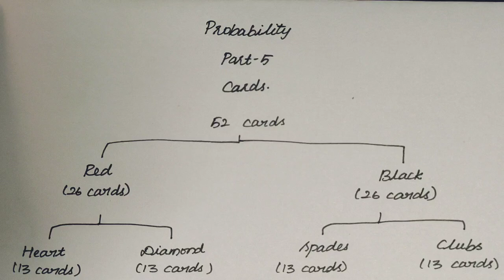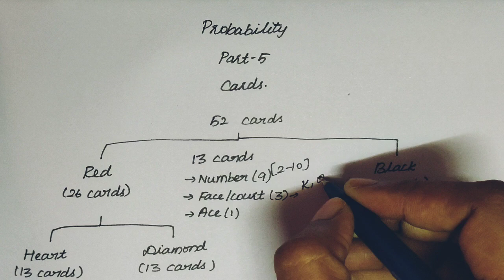Probability : Part-5 Cards Based Problems | Aptitude Tricks in Tamil | Quantitative Aptitude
In this video, we are going to discuss questions related to cards concept in Probability topic.

TimeStamps:

00:00 Intro
00:52 Basics
05:27 Question-1
06:02 Question-2
06:29 Question-3
07:27 Question-4
08:08 Question-5
08:55 Question-6
10:02 Question-7

Probability is nothing but the possibility of an event to occur. For example, when a test is conducted, then the student can either get a pass or fail. It is a state of probability.

It is a measure of the likelihood of an event to occur. Many events cannot be predicted with total certainty. We can predict only the chance of an event to occur i.e. how likely they are to happen, using it. Probability can range in from 0 to 1, where 0 means the event to be an impossible one and 1 indicates a certain event. Probability for Class 10 is an important topic for the students which explains all the basic concepts of this topic. The probability of all the events in a sample space adds up to 1.

The probability formula is defined as the possibility of an event to happen is equal to the ratio of the sum of observations to the total number of possibilities.

Happy Learning!!!